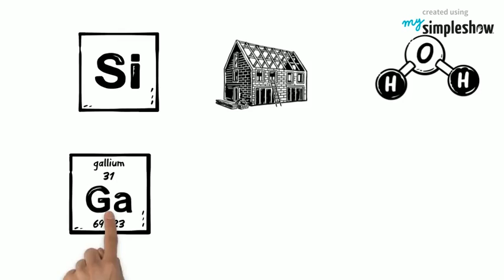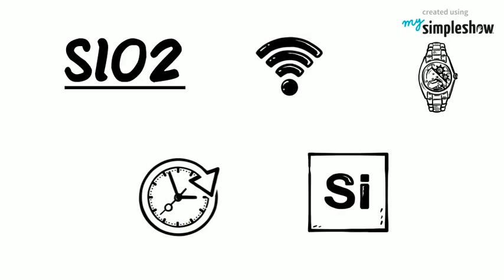Properties of Silicon and its uses